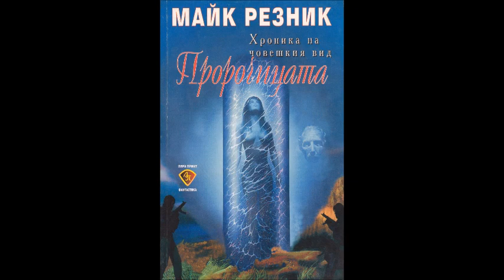Майк Резник - серия Оракула - книга 3 - Пророчицата - част 4/4 (Аудио книга) Фантастика